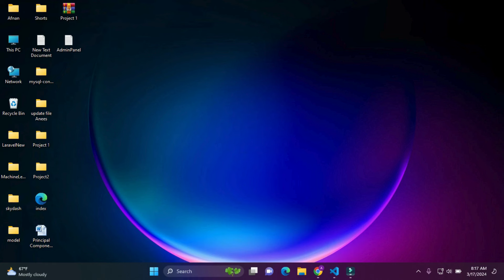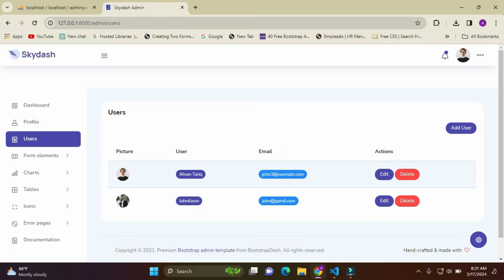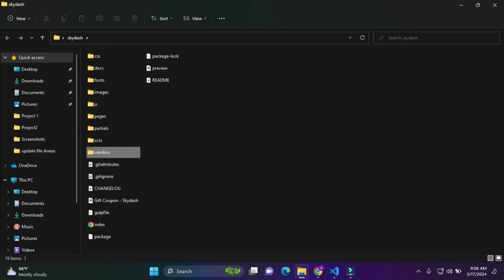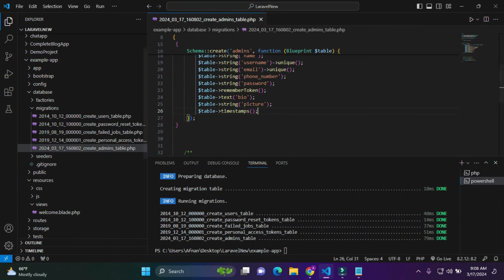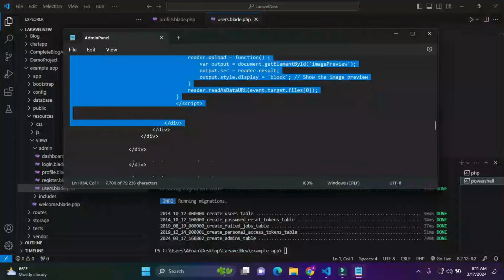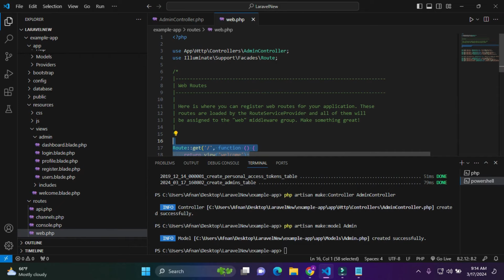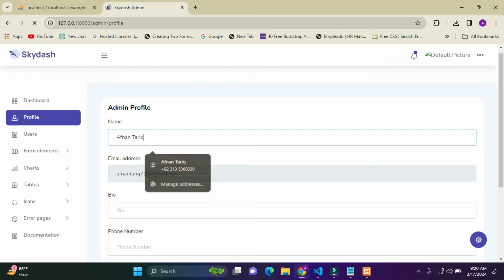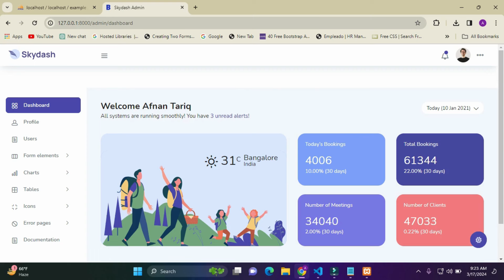🛠️ Building a Dynamic Admin Panel: User Management & Profile Updates Tutorial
Unlock the potential of your web platform with our comprehensive tutorial on creating an advanced admin panel! In this video, we guide you through the process of building a dynamic admin interface complete with user CRUD operations and profile updates. Whether you're a seasoned developer or just starting out, join us on this journey to harness the power of efficient user management and take your project to the next level!

Introduction  00:00
Start 02:42